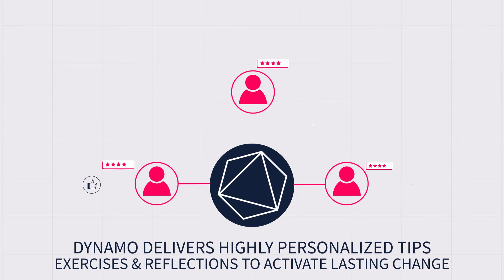Help everyone do their best work with DynaMo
Great companies know that building a high-performing culture requires feedback. But hardly anyone gets feedback that sparks real change.

DynaMo is here to change that.

Built for the modern organization, DynaMo delivers dynamic, in-the-moment feedback to everyone in a convenient and familiar format.

Here’s how it works:

First, individuals complete a short self-assessment of their behavior, and discover  their Core Drivers, in  a smart and engaging report that is  based on data and science.

Then, DynaMo starts to deliver highly personalized tips, exercises and reflections to activate lasting change.

Feedback for the many, not for the few.

Deeper Signals helps everyone do their best work.